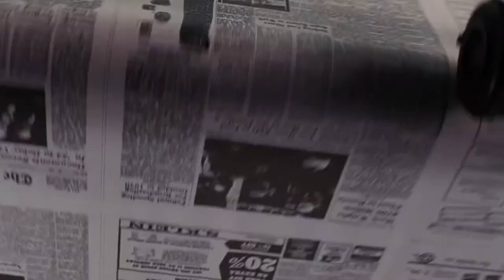Opinión THE POST Los archivos del pentagono ¿Vale la pena verla? Reseña-Review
PAGINA WEB PARA ESCUCHAR el programa en vivo :
turquesapop.fm